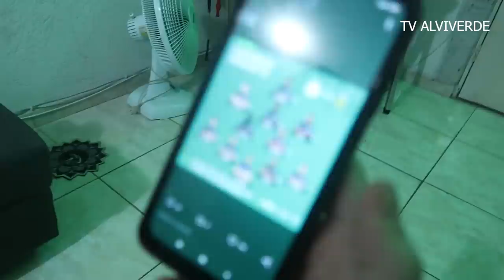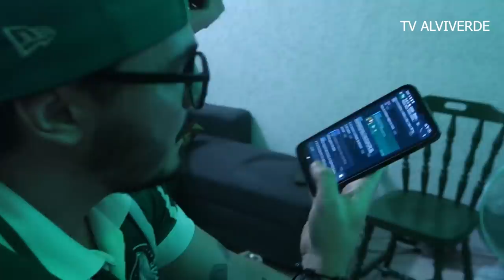REACT - PALMEIRAS 2 X 0 Santo André - VENCEU mas não convenceu...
Palmeiras 2 x 0 Santo Andre - VERDÃO NA SEMI-FINAL ! Melhores Momentos (COMPLETO) - Paulistão 2020

Palmeiras 2 x 0 Santo André (HD) Gols & Melhores Momentos - COMPLETO - Campeonato Paulista 2020

Palmeiras 2 x 0 Santo André | Melhores Momentos | HD 29/07/2020